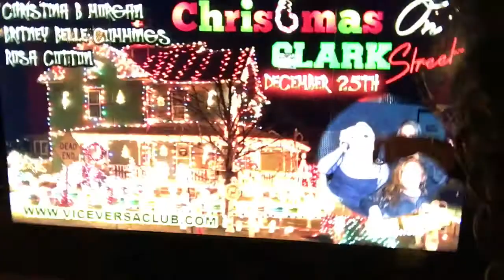The Morgantown Drag Queen Afterparty 6